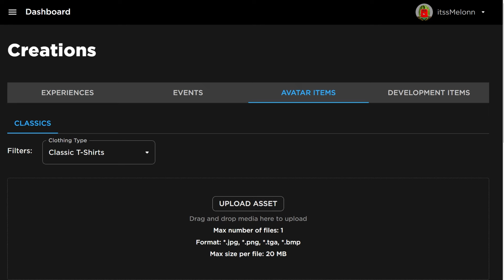*NEW* WORKING ALL CODES FOR DEATH BALL IN 2024 OCTOBER! ROBLOX DEATH BALL CODES